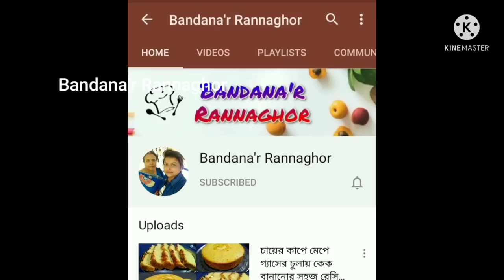এইভাবে নুডলস রান্না করলে সবাই এটাই খেতে চাইবে বারবার॥ Noodles recipe | Noodles Recipe Bangla॥Noodles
__________________________________________আশা করি আপনাদের সকলের কাছে এই রেসিপি খুবই ভালো লাগবে।